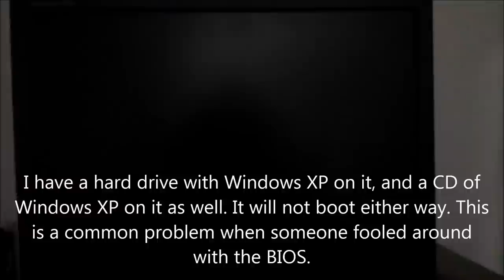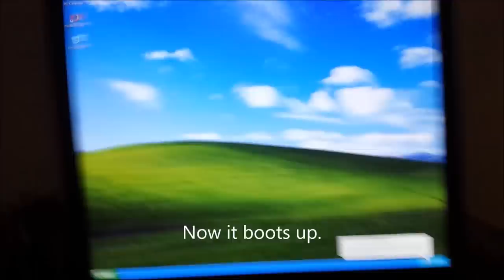Dell Boot Sequence Problem Solution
Recover 100MB files for FREE! Try Wondershare Recoverit Data Recovery Software for Windows and Mac
[Synopsis]

I got several Dell Dimension E521s from a office that was closing down, they didn't come with any hard drives. So, I didn't know if they would work or not. After a week, I got 2 used hard drives from a computer store that deal in used computer equipment and computers for about $10 for a 250 gb hdd, and $5 for a 160 gb hdd. I installed them onto both computers, and one of the computers had a problem booting. I put the operating system in the DVD drive, and it didn't work. I proceeded to the BIOs to change the boot sequence. I put the CD/DVD-ROM drive first, and the hard drive next. However, the only drive that was numbered was the USB device.

The next thing I did was save the information I changed on the BIOs and exited the BIOs. The operating system was in the drive, and it did not work again. I never encountered anything like this before, I was perplexed. I came with another idea. I went to the BIOs and I went to the BIOs sequence menu again. Then, pressed the spacebar to number the sequence, and it worked.
Correct Boot Sequence

1. DVD-ROM/CD-ROM
2. Hard Drive

Incorrect Boot Sequence

DVD-ROM/CD-ROM
Hard Drive
1. usb boot drive

I guess, you learn something new everyday. Buying old computers for cheap and upgrading to the limit are one of my hobbies. I have some experience with this model. I was able to upgrade the Dell Dimension E-521 to a very modern system which I use at my office today. The specs are as follows.

CPU: Athlon 64 x 2 5600+ 2.9 ghzs
GPU: PNY Geforce GT 740 1 gb DDR5
RAM: 8 gbs DDR2 PC-5300 667 mhzs
Hard Drive: Western Digital 1 TB sata 3
DVD-ROM: Samsung SSH-224 sata 3
Operating System: Windows 7 Ultimate 64 bits

The system works well. I can play mp3s on it while I am at work. I can watch or listen to Youtube videos while I am using other work applications. It can handle everything I throw at it. For me it is different, I am a independent contractor, so I have to provide myself with my own equipment. I had a Intel I7 4790 at my office, and I used the modernized Dell Dimension E-521 instead. I got the computer for free, but I had to upgrade it.